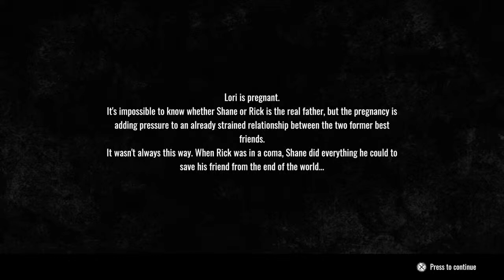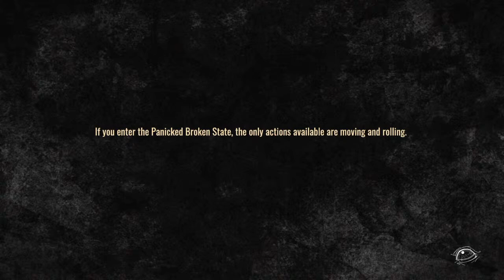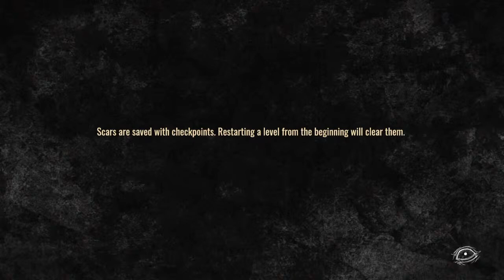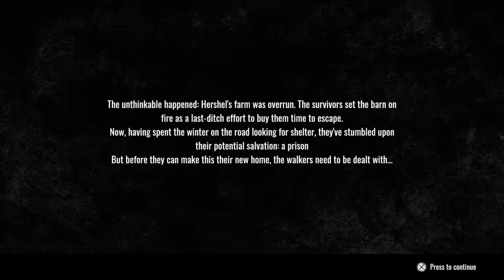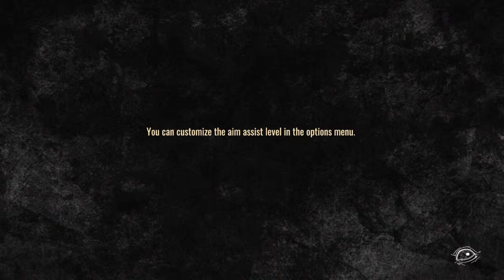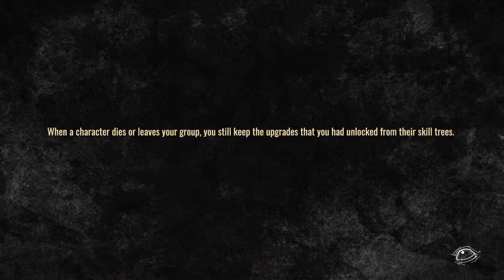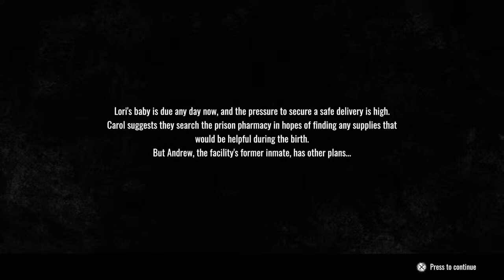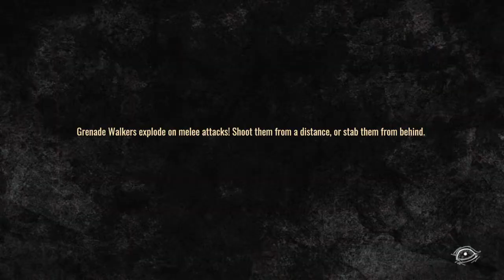Sotisha Plays The Walking Dead Destinies (2)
Just a simple person who enjoys playing video games and  becomes totally enraptured by them.

Twitchtv/Sotisha767

Twitchtv/Twochicksgaming shared with my friend Earthknight